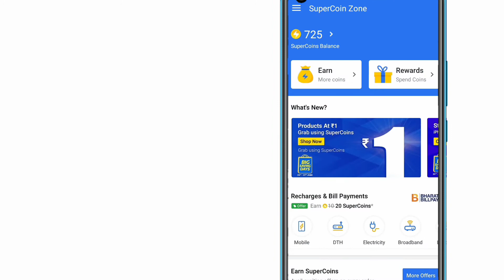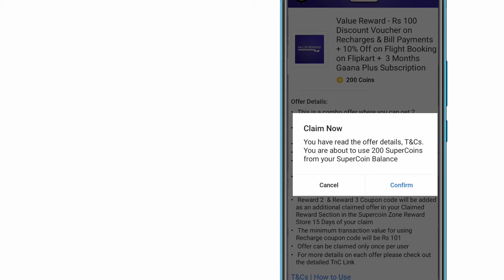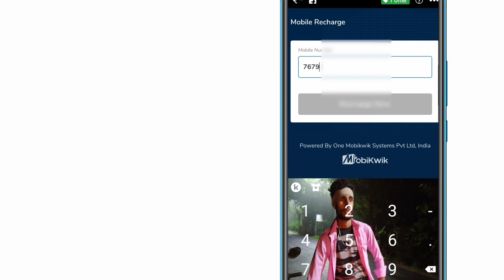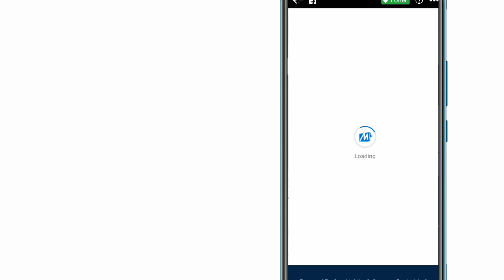Instant ₹100 cashback|| Flipkart recharge ₹101 above plan...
Hello friends.